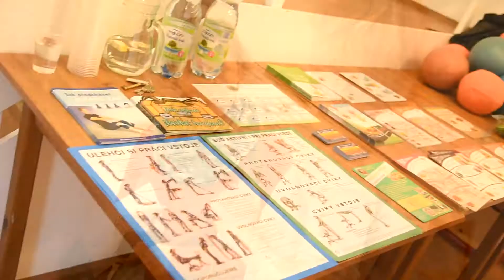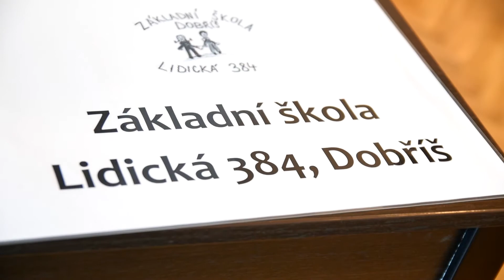Zdravé a aktivní odpoledne v Dobříši 2017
Město Dobříš uspořádalo ve středu 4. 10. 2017 již druhý ročník akce „Zdravé a aktivní odpoledne v Dobříši“. Oproti loňskému roku, kdy se akce konala v dobříšské sportovní hale, se zdravé a aktivní odpoledne letos přesunulo do Kulturního domu na Mírovém náměstí.
A naše malé reportérky u toho nemohly chybět. Podívejte se na jejich video…